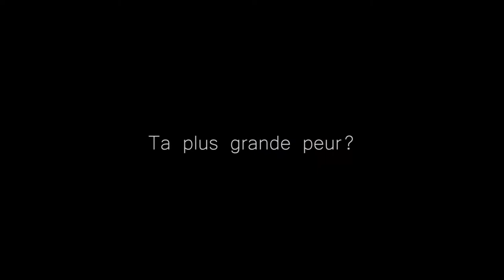Classe Débutant de Grégory | Cours Paul Clément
Interview des élèves débutants de la classe de Grégory.

Ecole de théâtre amateur à Paris.